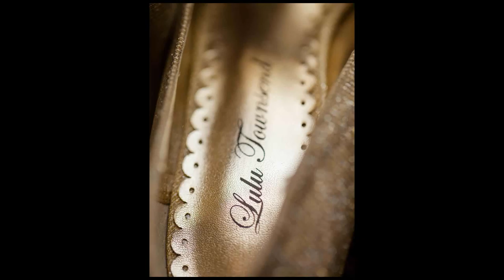Dr & Dr Wedding